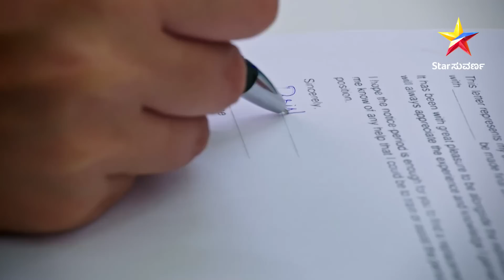Mithun threatens to fire Drishti | Muddu Manigalu | Star Suvarna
ಡಾಕ್ಟರ್ ವೃತ್ತಿಗೆ ರಿಸೈನ್ ಮಾಡ್ತಾಳ ದೃಷ್ಟಿ?

ಮುದ್ದುಮಣಿಗಳು | ಸೋಮ - ಶನಿ ರಾತ್ರಿ 7:30